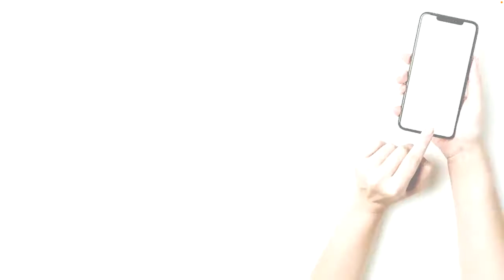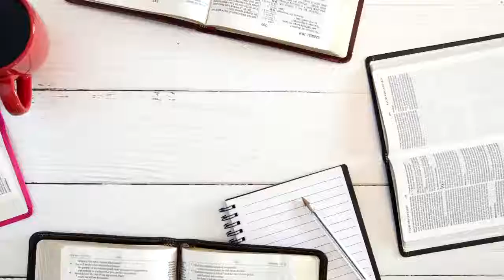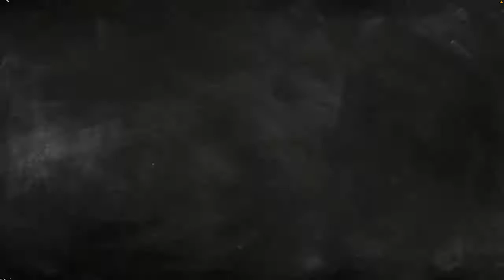February 27, 2022 - Contemporary Worship service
Thank you for tuning in to worship with DUMC!

Track: Future Bass Vlog, Music For B ROLL [Vlog Music] by MokkaMusic / Camila